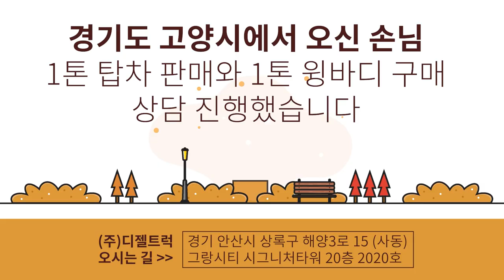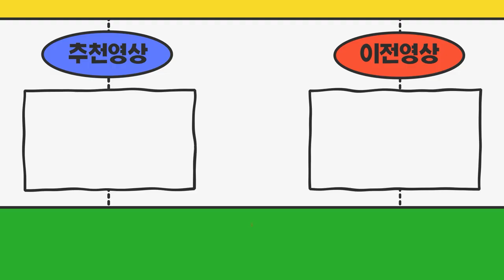경기도고양시 1톤탑차판매후 1톤윙바디구매 영업용번호판가격 설명